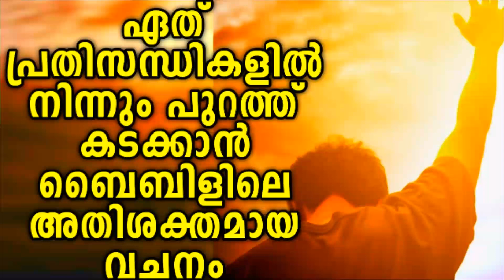തീർച്ചയായും നിങ്ങൾ ഈ വചനം കേട്ടിട്ട് പോകു..|must watch